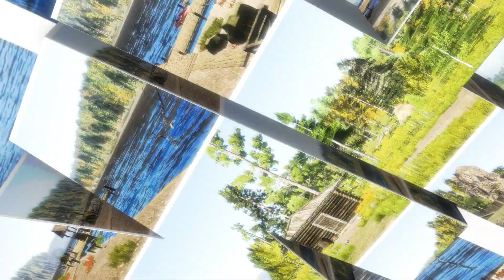Русская Рыбалка 4 ► Russian Fishing 4 ► р. Сура - Берш, Судак, Налим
Смотри Видео до конца!
🔴💲  Сменить Водоем: 500 рублей
🔴💲  Турнир на Заказ: 500 рублей
🔴💲  Заказ игры на канале: 2000 рублей
🔴💲   Смены игры на стриме: 3000 рублей!

Запрещено:
*Мат, оскорбление, провокации!
*Флуд, спам!
*О политоте не говорим!
*Стримеров не обсуждаем!
*Предупреждение 5 минут либо бан за нарушения!
команды бота:
dis - дискорд
группа - где клюет вк
дай - прикольный ответ чайке!
игра - ссылка на игру
логово - вк логово
пк - мой пк
твич - твич канал
хобби - ссылка на Хобита